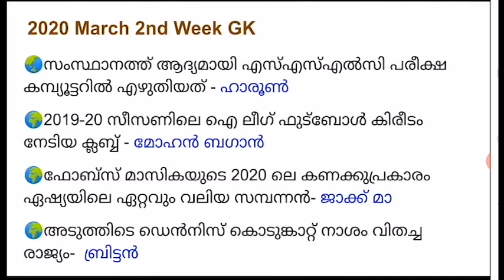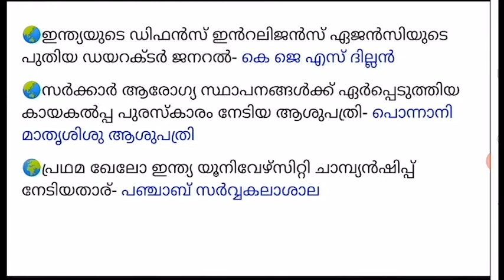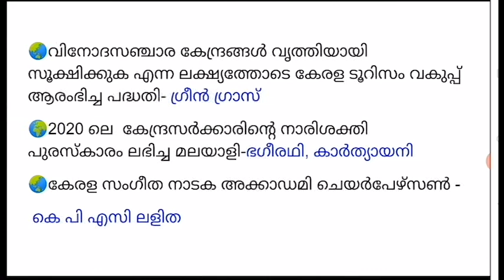PSC Coaching - Current Affairs -March 2020 2nd Week- The Answers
This video gives you important current affairs of march second week. The plans and schemes  introduced by Kerala govt and central govt  are important in the exam point of view. This current affairs video helps you to score atleast one mark in your competitive exams Current affairs part.  Kerala PSC, LDC, LGS, Fireman,CPO are the upcoming exams in 2020..